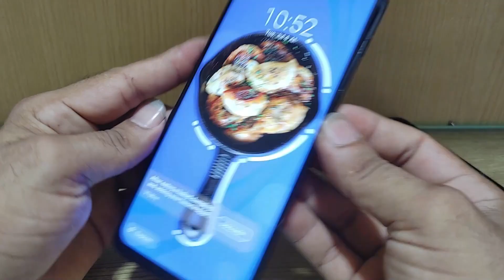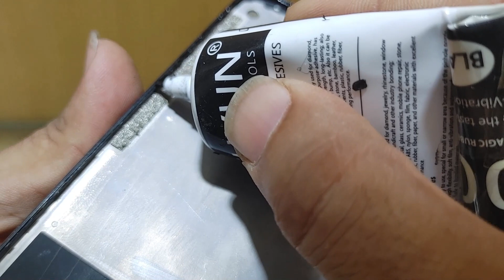Damage Phone Restoration [[[without parts change]]]]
Hi Everyone
How are you I Hope everyone is fine and good
frd in this video i will show you How to repair broken mobile /Damage Phone Restoration

▬▬▬▬▬▬▬▬▬▬ ❆  Information ❆ ▬▬▬▬▬▬▬▬▬▬▬▬

How to use SMD Rework Station Hot air gun or heat gun in mobile phone repairing Tutorial